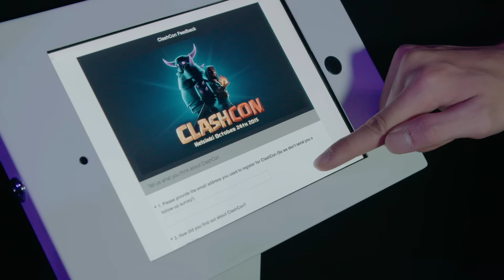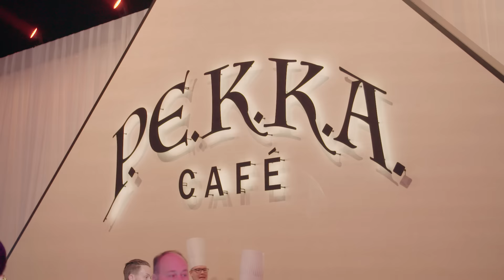ClashCon Activity Recap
ClashCon is much more than Clan War Tournaments! Let's take a tour  of all the awesome activities with Bootramp!